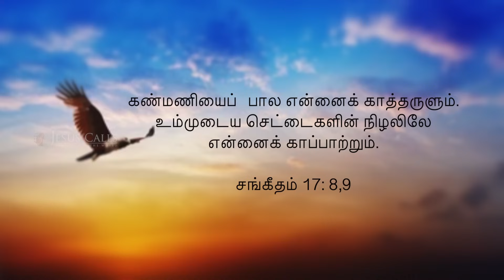கர்த்தரின் செட்டைகளின் கீழ் பாதுகாப்பு | Stella Ramola | Today's Blessing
நீங்கள் தேவனுக்கு கண்மணியைப்போல இருப்பதால், பாதையில் எந்த தீங்கு வந்தாலும், அவர் உங்களை தமது செட்டைகளின் நிழலில் பாதுகாத்துக்கொள்வார். இன்றைய வாக்குத்தத்த செய்தியை பார்த்து இந்த ஆசீர்வாதத்தை பெற்றுக்கொள்ளுங்கள்.